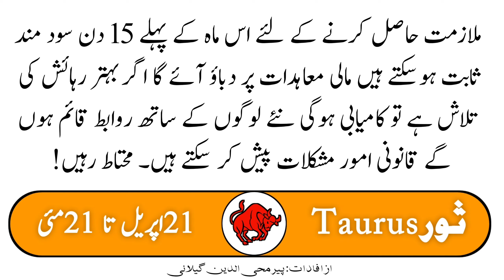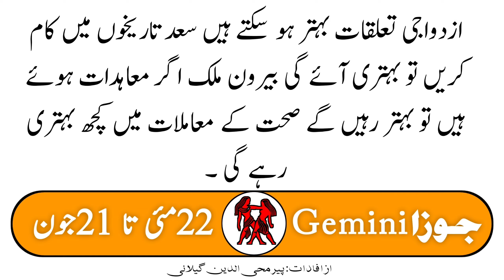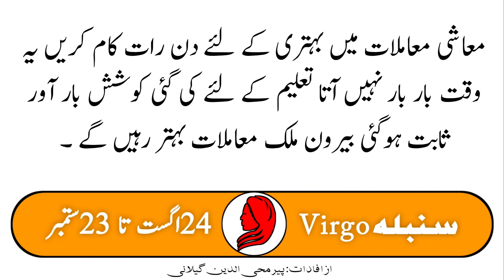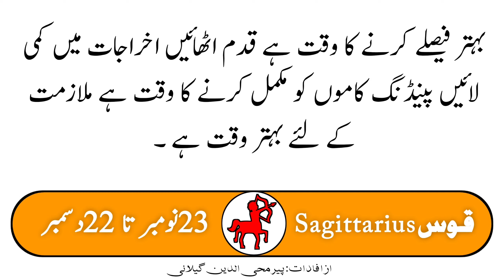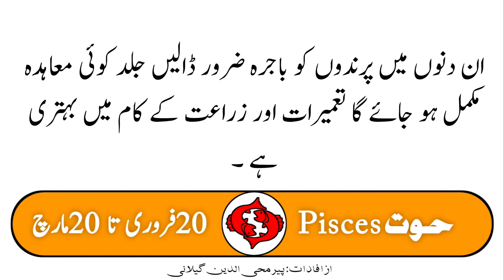Aj ka Din Kaisa Rahe ga | 10 November نومبر | 2021 | Daily Horoscope in Urdu | Horoscope for Today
Aaj ka Din 10-11-21 | daily horoscope in urdu, aaj ka din, daily urdu horoscope, horoscope for today
aj ka din | daily horoscope in urdu | horoscope for today | daily urdu horoscope | horoscope in urdu | today horoscope in urdu
Aaj ka Din Kaisa Rahe Ga Sitaroon ki Roshni Mein
Daily horoscope for Today 10 November 2021 Wednesday in urdu of 12 signs of the zodiac  Aries, Taurus, Gemini, Cancer, Leo, Virgo, Libra, Scorpio, Sagittarius, Capricorn, Aquarius and Pisces.
Topic Covered in this Video:
Aaj ka Din Kaisa Rahe Ga Sitaroon ki Roshni Mein Wednesday 10 November  2021
Chapters:
Horoscope For Today Aries 0:00
Horoscope For Today Taurus 0:25
Horoscope For Today Gemini 0:50
Horoscope For Today Cancer 1:15
Horoscope For Today Leo 1:41
Horoscope For Today Virgo 2:06
Horoscope For Today Libra 2:32
Horoscope For Today Scorpio 2:58
Horoscope For Today Sagittarius 3:18
Horoscope For Today Capricorn 3:39
Horoscope For Today Aquarius 3:59
Horoscope For Today Pisces 4:15
November Daily Horoscope Videos List:
Aj ka Din Kaisa Rahe ga | 09 November نومبر | 2021 | Daily Horoscope in Urdu | Horoscope for Today
Aj ka Din Kaisa Rahe ga | 08 November نومبر | 2021 | Daily Horoscope in Urdu | Horoscope for Today
Aj ka Din Kaisa Rahe ga | 07 November نومبر | 2021 | Daily Horoscope in Urdu | Horoscope for Today
Aj ka Din Kaisa Rahe ga | 06 November نومبر | 2021 | Daily Horoscope in Urdu | Horoscope for Today
Aj ka Din Kaisa Rahe ga | 05 November نومبر | 2021 | Daily Horoscope in Urdu | Horoscope for Today
Aj ka Din Kaisa Rahe ga | 04 November نومبر | 2021 | Daily Horoscope in Urdu | Horoscope for Today
Aj ka Din Kaisa Rahe ga | 03 November نومبر | 2021 | Daily Horoscope in Urdu | Horoscope for Today
Aj ka Din Kaisa Rahe ga | 02 November نومبر | 2021 | Daily Horoscope in Urdu | Horoscope for Today
Aj ka Din Kaisa Rahe ga | 01 November نومبر | 2021 | Daily Horoscope in Urdu | Horoscope for Today